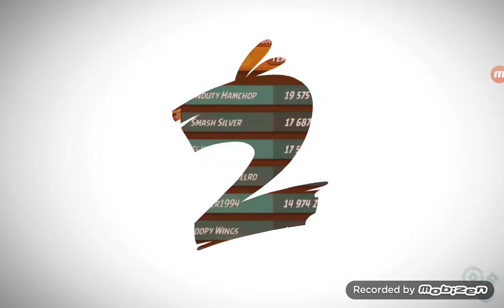(angry birds 2 new event of night power day)